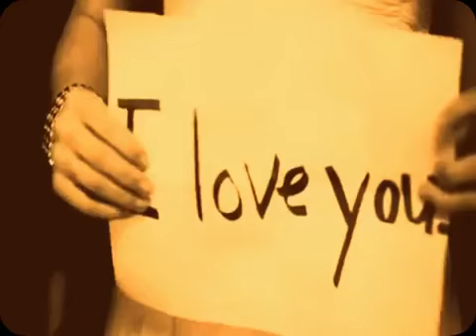JUSTIN BIEBER JelenaJust A Dream [Justin Selena]